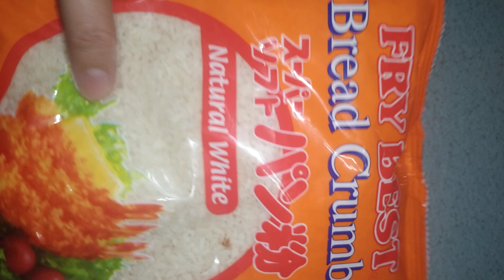SOUNDS#BREAD CRUMBS#VIDEOS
bread crumbs